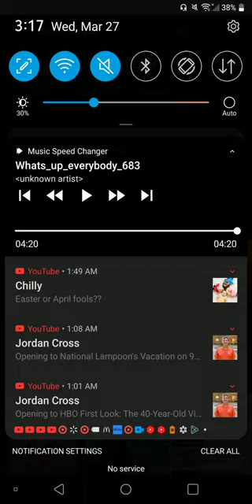Ethan's Rants Season 1 Episode 1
Welcome to my very first rant ever on my channel, and this is about @JackKing2K9 the immature crybaby on YouTube so anyways, enjoy this rant.